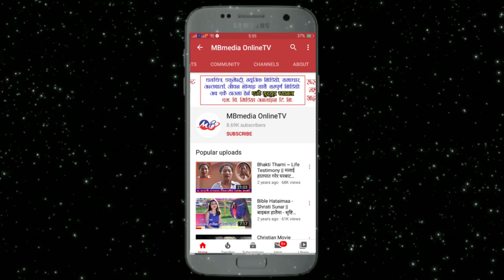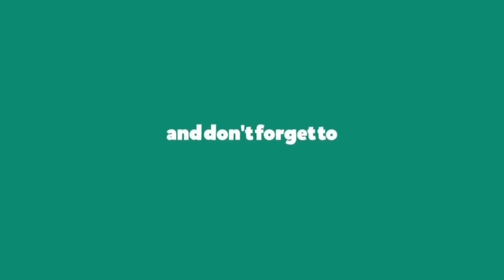कोरोनाको भ्याक्सिन प्रतिपादन बारे प्रश्नोत्तर -Subas Subba Limbu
कोरोनाको भ्याक्सिन प्रतिपादन बारे प्रश्नोत्तर
Guest: subas Subba Limbu
CEO: Antim Bikalpa Hospital
Camera: Raj Kuamar Subba
Edit: Makal Rai Bantawa
Post Production: MB Media Pvt. Ltd.